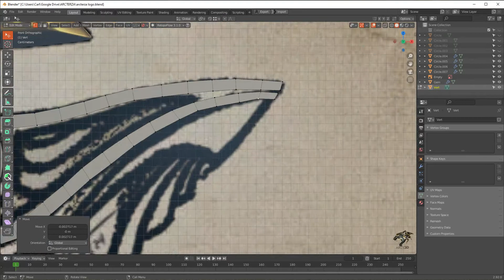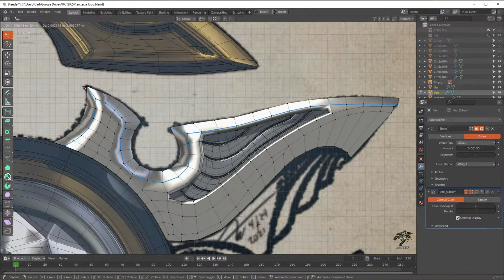2D to 3D logo creation part 1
Blender Logo Modeling